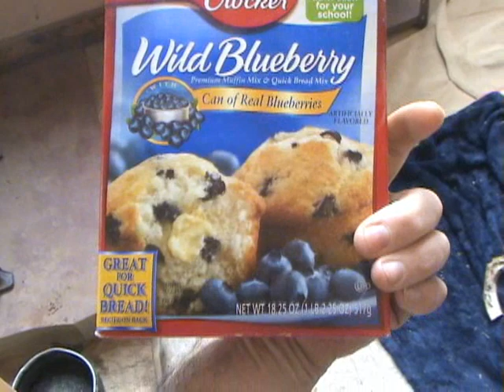'To Acquire and Egg'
With dogs, horses, chickens, cats, and snow. Video taped on December 14th: the day after the first snow of the year here in northern New Mexico.